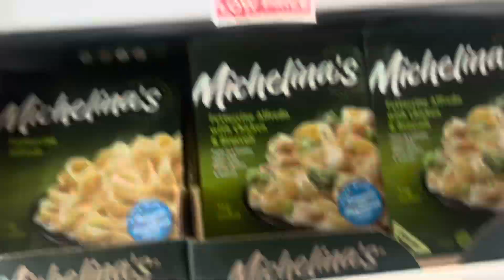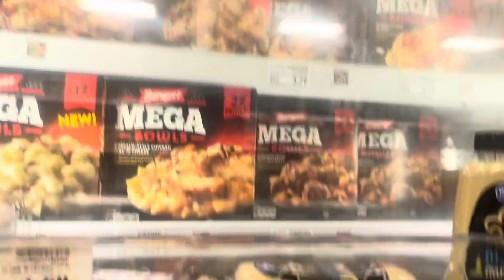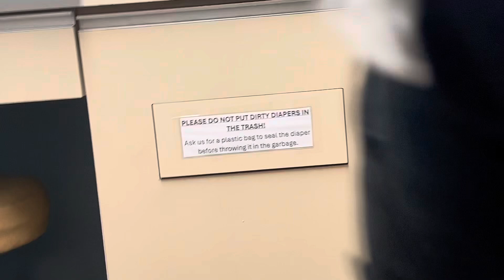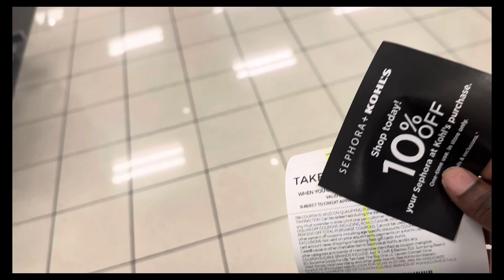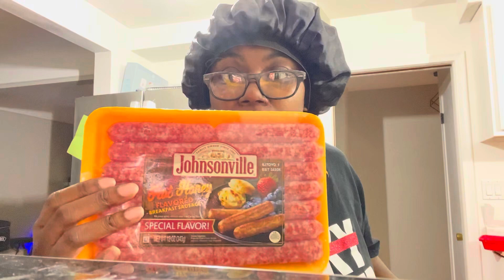Vlog: Kickinitwithcourt goes grocery shopping+ Makiyah 7Month checkup+ Amazon return